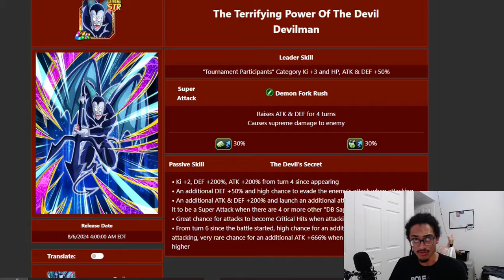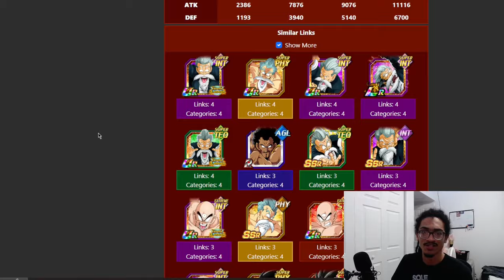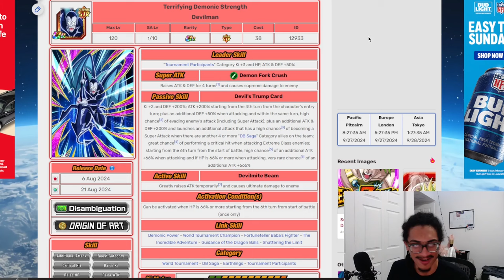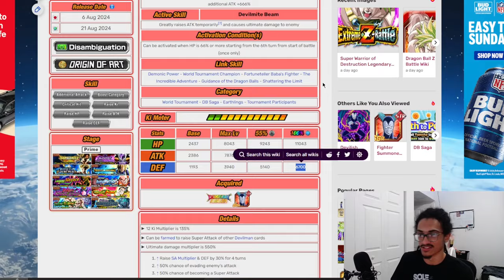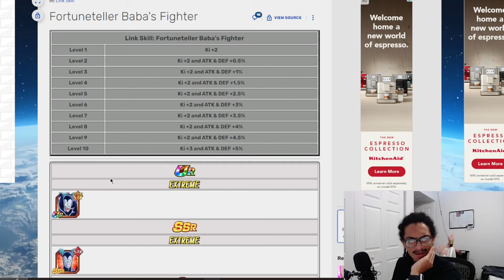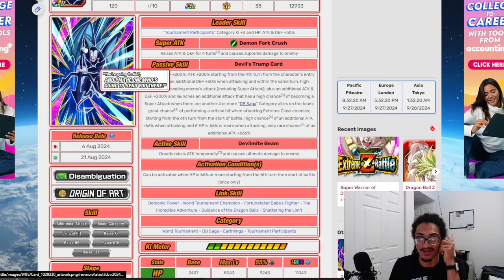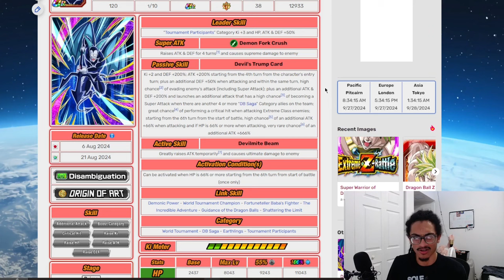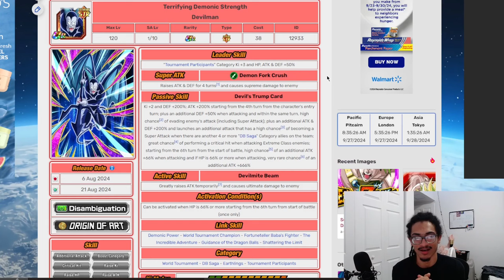He Has A 5% Chance to Get His Ability?!? ➤ [Unit Review] [DBZ: Dokkan Battle]